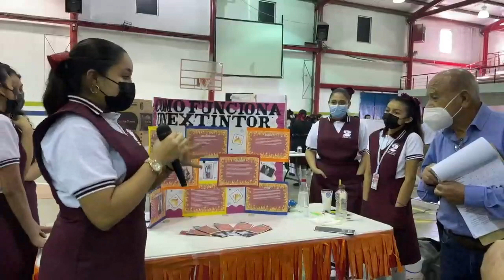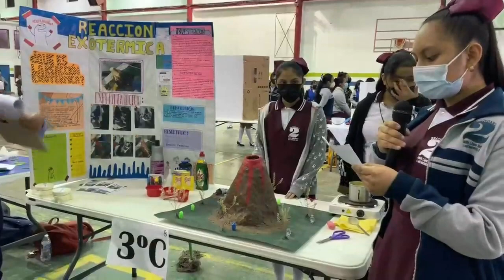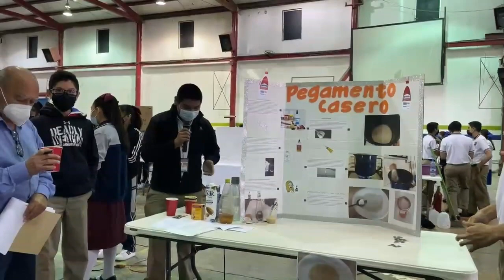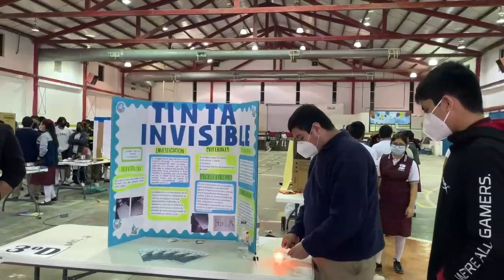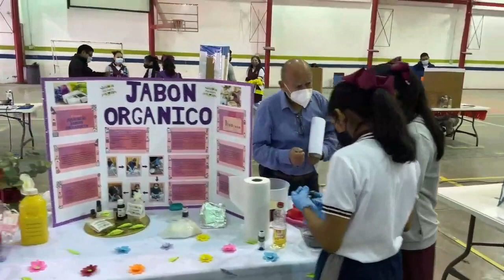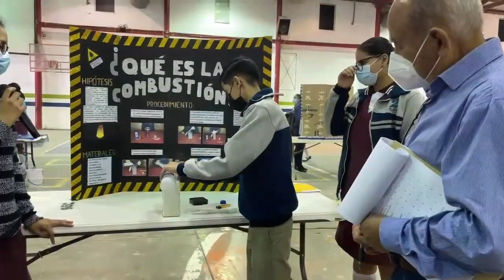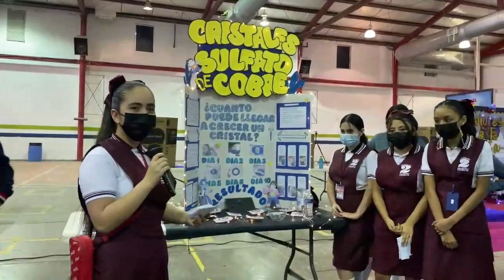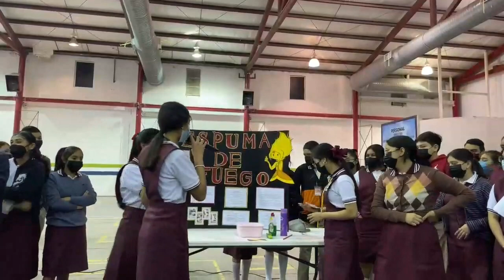Sec2Matamoros: 2da. Feria de Ciencias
Sec2Matamoros: 2da. Feria de Ciencias Marzo 2022